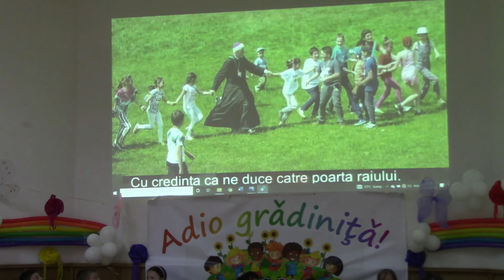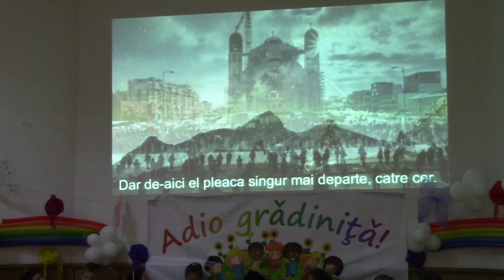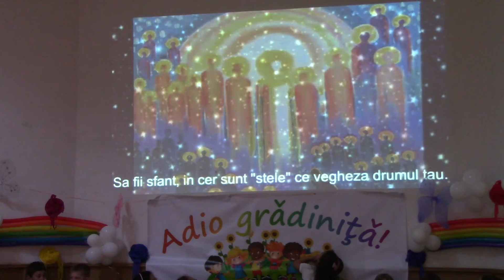Prez. carte - Episcopul Florentin prin ochii copiilor - Grădinița Sf. Ana OSBM, P-ța Cipariu, Cluj